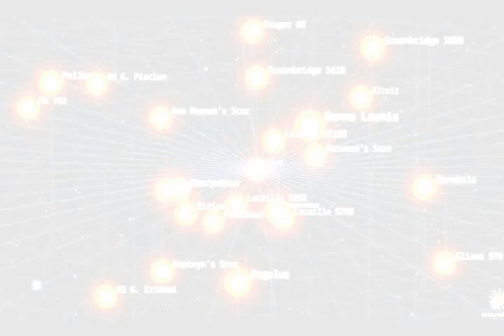Магеллановы облака из альбома Наука для нас с тобой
Магеллановы облака

Большое Магелланово Облако,
Малое Магелланово Облако
Это мы с тобой.
Галактики,
Спутники Млечного Пути
Вот они. Потрогай рукой.
Большое Магелланово Облако,
Малое Магелланово Облако
Магеллановы облака
Это ты, да я

guitar

Сто шестьдесят тысяч
Световых лет до Млечного Пути.
Неизвестны пути,
Облака видны невооружённым глазом
В Южном полушарии.
Мы видим, но не дойти.
Сто шестьдесят тысяч
Неизвестны пути,
Облака видны
В Южном полушарии, но не дойти.

guitar

Облака «плавают»
В водородной оболочке
И имеют отличия от Млечного Пути.
Как и мы с тобой. В них обнаружены звёздные скопления
Возрастом - сто семь тысяч лет.
Нам с тобой столько не прожить.
Нам бы до старости дожить.
Они «плавают» в водородной оболочке
 Магеллановы облака
 Магеллановы облака
О...е...

из альбома Наука для нас с тобой